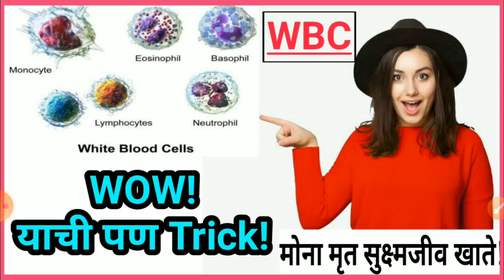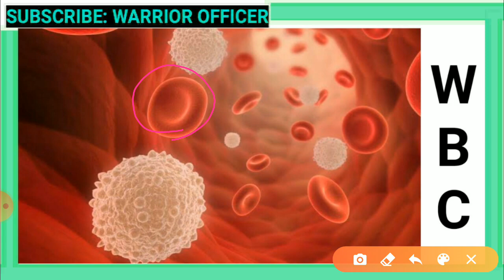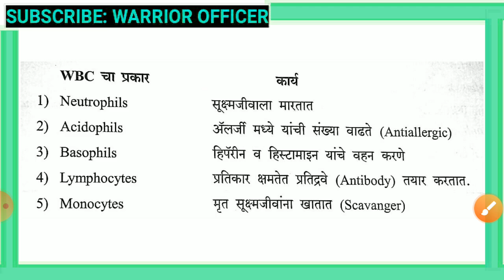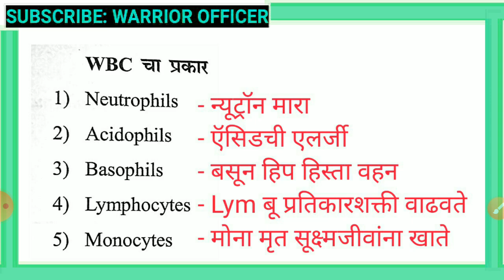WBC TRICK एकदा पहा, कधीच विसरणार नाही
अवघड वाटणाऱ्या सामान्य विज्ञान विषयाला सोपे बनवूया. सामान्य विज्ञान मधील जीवशास्त्राचा अभ्यासा Trick च्या स्वरूपात

WARRIOR OFFICER
link - @warriorofficer

👉2019 ची एम एस सी एक्झाम केव्हा होईल?

👉2021 चा एमपीएससी परीक्षा राज्यसेवा आणि संयुक्त पूर्व परीक्षेसाठी तयारी करणाऱ्या सर्व वॉरियर्स साठी वॉरियर ऑफिसर घेऊन येत आहे एक नवीन व्हिडिओ लेक्चर सिरीज !

👉 दोन महिन्यात पूर्व परीक्षा पास होण्यासाठी strategy with Proof